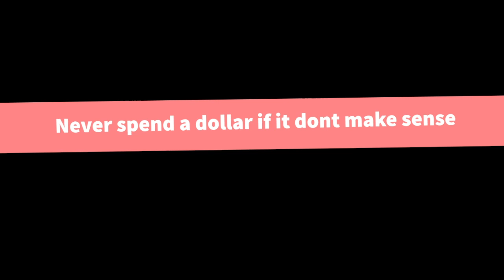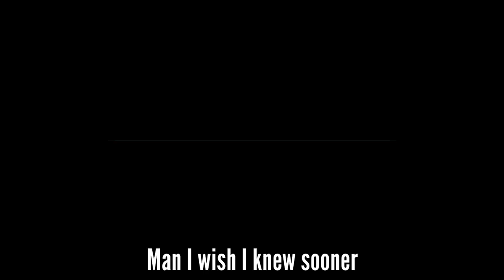How to Gain Equity (Real Estate Rap)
How to Gain Equity (Real Estate Rap) is Real Estate Mixtape Track #6

The nickname rapping real estate agent is not given to just any realtor who makes a song. The crown truly belongs to the first and only real estate agent to put out an entire real estate mixtape.

J. Lucky Henry is a Realtor ® in the Greater Boston Area and the #1 Video Marketing Real Estate Agent in Boston.

To connect with J. Lucky Henry on other social platforms:

Connect with J. Lucky Henry on facebook

Connect with J. Lucky Henry on instagram

Connect with J. Lucky Henry on linkedin

Connect with J. Lucky Henry on twitter